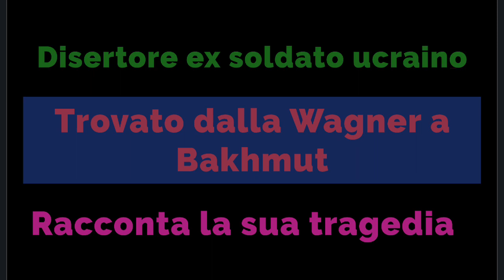Intervista a un disertore esercito ucraino trovato da Wagner in uno scantinato a Bakhmut.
Interessante spaccato di una delle tante tragedie di guerra di un uomo che per poter ancora vivere e dar da vivere alla sua famiglia decise di arruolarsi nell esercito ucraino. La sua fuga la sua vita ora nel DONBAS.
Un video di Rangeloni
Unisciti al suo canale